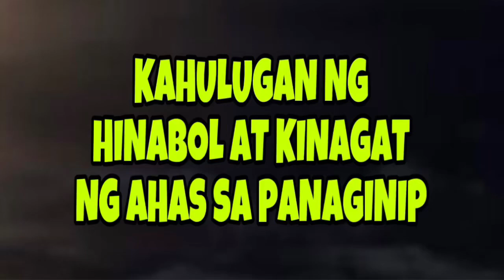KAHULUGAN NG HINABOL AT KINAGAT SA PUWET NG AHAS SA PANAGINIP